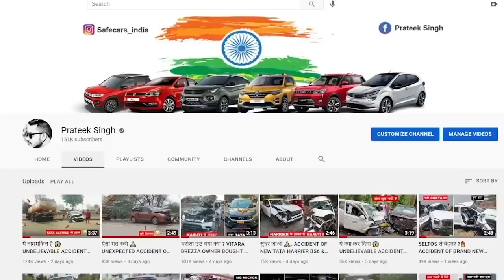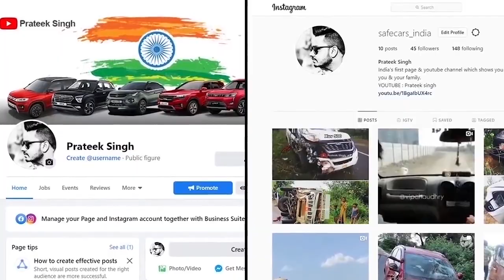TATA VS MARUTI 🔥 THE END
Thanks to Mr. YOGI for sharing this incident with me.